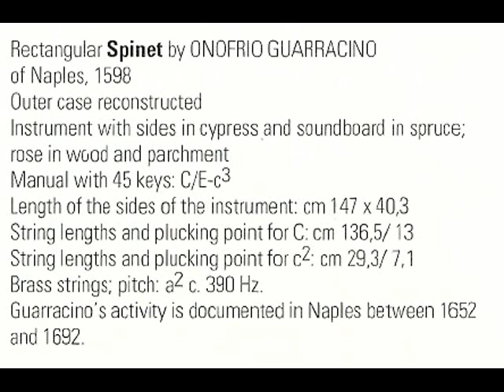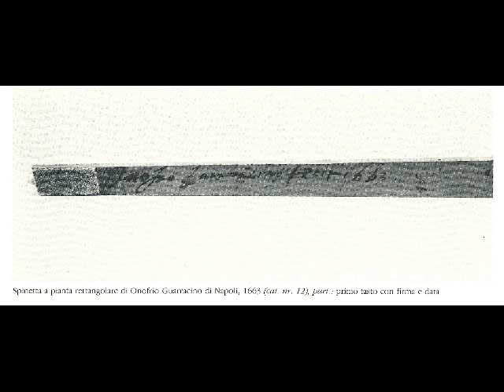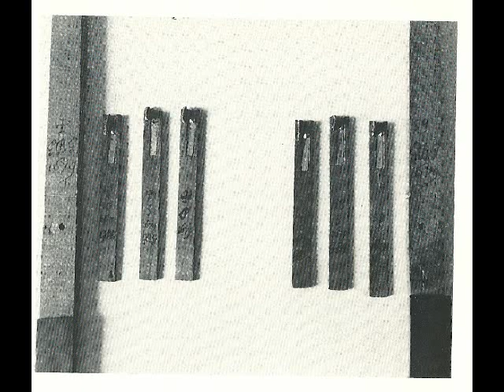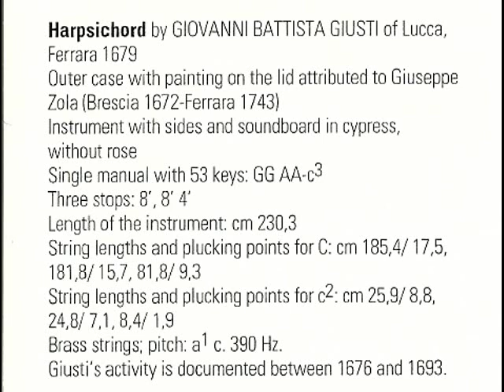L. F. Tagliavini, in memoriam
1. Anonimo XVII sec., Ballo di Mantova dal ms. Hintze, New Haven, Yale Ms. 21 H 59 - Spinetta di Onofrio Guarracino, Napoli, 1663
2 e 3. Giovanni Salvatore, Due correnti dal ms. mus. str. 73, Conservatorio di Napoli - Spinetta di Onofrio Guarracino, Napoli, 1663
4. Bernardo Pasquini, Passacagli in do maggiore dal ms. L215 Berlino, Deutsche Staatsbibliothek - Cembalo Giovanni Battista Giusti di Lucca (Ferrara, 1679)
Strumenti dalla collezione Tagliavini ora presso il Museo di San Colombano a Bologna.
Registrazione del 1996